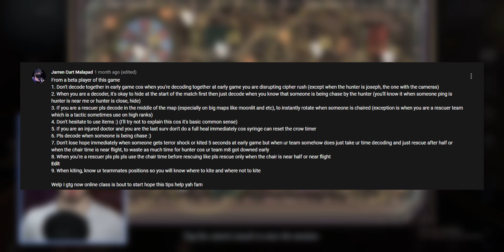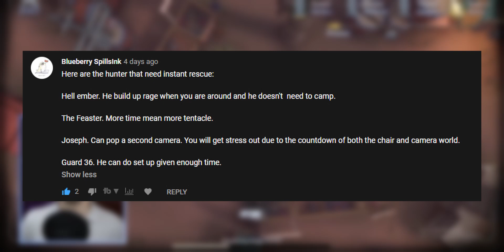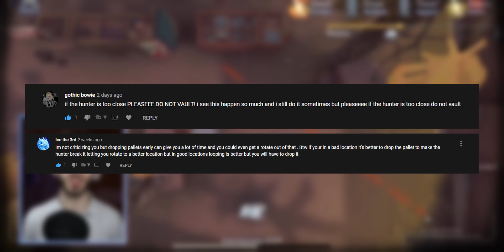Improve Your Game Sense In Identity V - Comments Edition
Improve your game sense in Identity V. There are so many different interactions in Identity V, so many different things you need to remember or learn, so I went to the comments of my previous videos and found some tips that the Identity V community gave me and you to improve. I also decided to expand on some of the tips given, giving examples with Identity V gameplay of these Identity V tips and tricks of how to improve at the game.
All of the balances in this video and the changes each character has are current with Season 14.